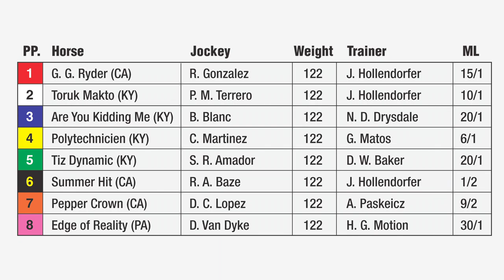Jeff and Aaron look at the 2015 San Francisco Mile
Jeff Siegel and Aaron Vercruysse handicap the 2015 San Francisco Mile at Golden Gate Fields. Follow Jeff Siegel at @JSiegelRacing and Aaron Vercruysse at @LongshotAaronV on Twitter for more handicapping insight!